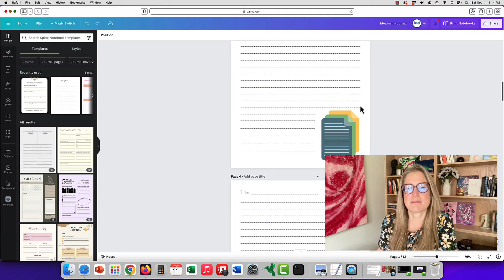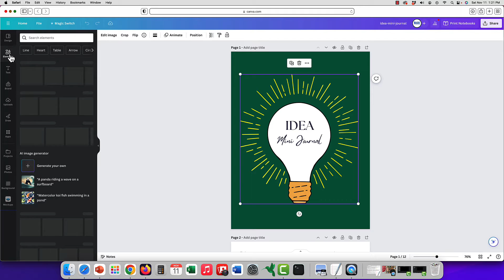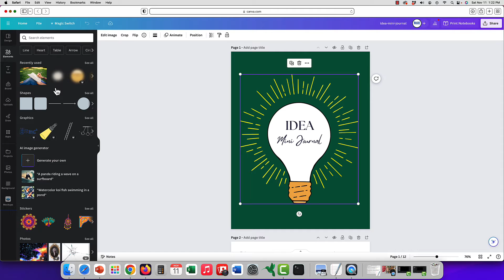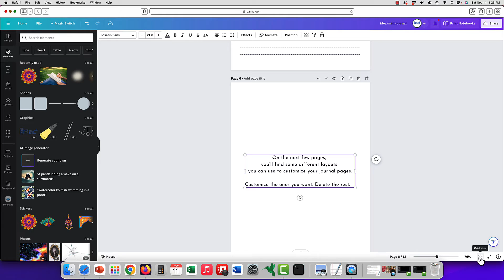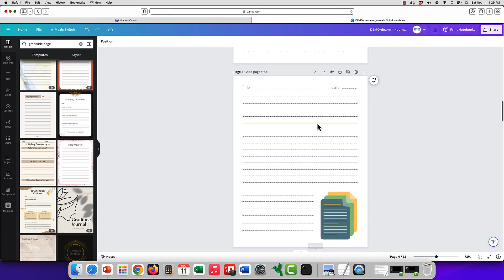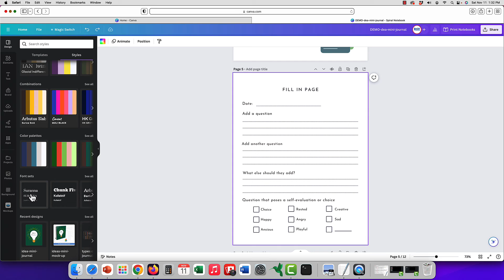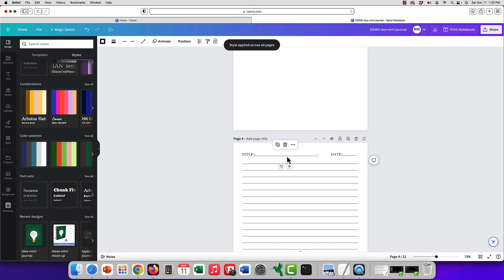Canva Tutorial: How to Create a Printable Journal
Watch as Alice demonstrates how to create and customize a printable journal in Canva. You can create from scratch or use our journal templates, as demonstrated in the video.

- Selling Journals in Your Etsy or other Shop? Get 33 ready-to-publish mini journal templates with BIG savings